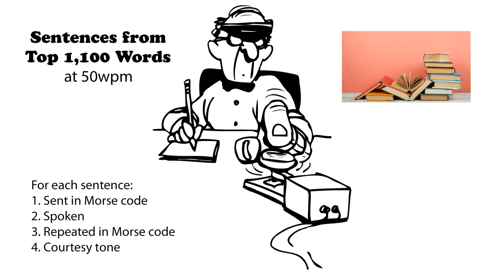Sentences from Top 1100 Words 50wpm